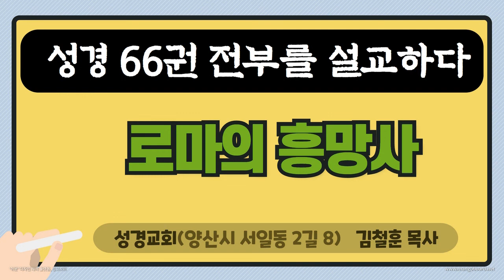성경_대하설교_성경교회의 대하설교- 로마의 흥망사